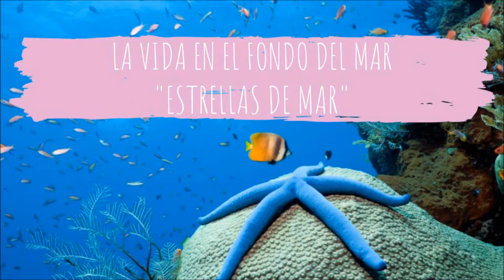Ambiente Natural y Social: La vida en el fondo del mar "Estrellas de mar"